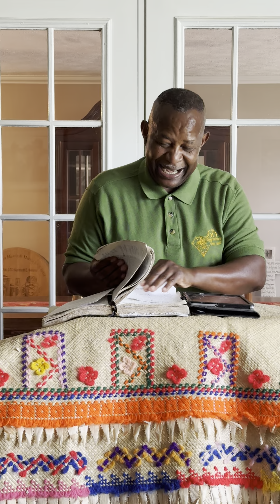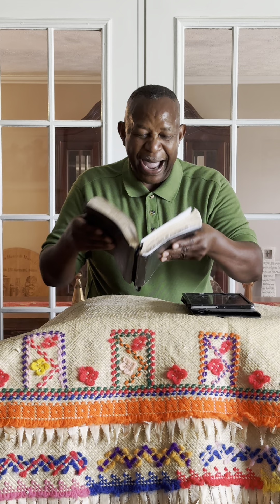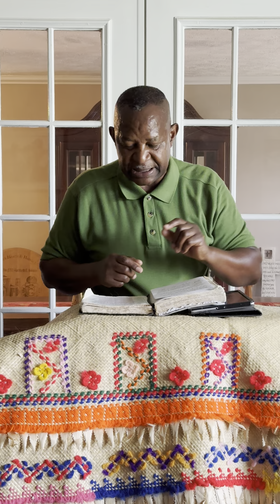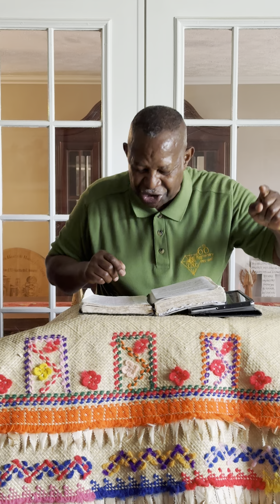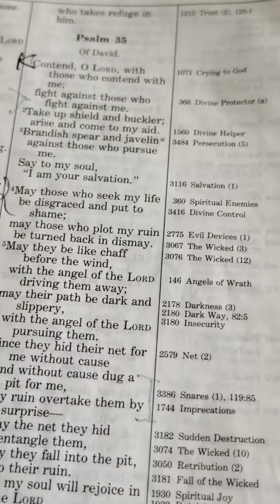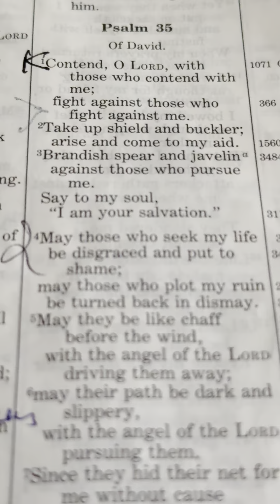Sermon: “The Voice of God Still Speaks! Scripture: John 10:1-10. Song: Word of God Speak by Mercy Me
Does God still speak to us today like her did in the Old and New Testament? The Bible says he is the same yesterday today and forever.

Just yesterday a friend told me that she was struck when her son died however while she was wondering what to do, God spoke to her and told her to take care of herself.

That’s confirmation that God speaks but we must listen and follow his direction.